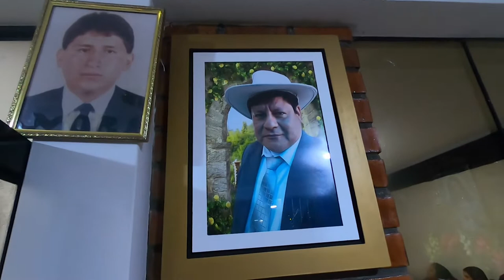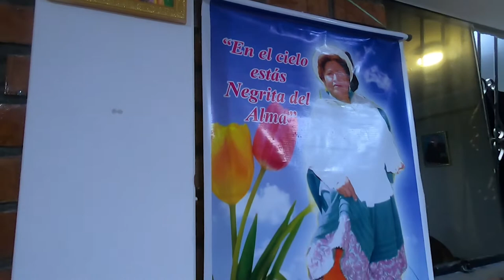CONGREGACIÓN MARAVI LINDO 2022 - VISPERA DE SANTIAGO SICAINO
TUKILLA PERUPRESENTA A LA CONGREGACIÓN MARAVI LINDO 2022 - VISPERA DE SANTIAGO SICAINO - EN HONOR  A SU PATRON SAN SANTIAGO GALICIO